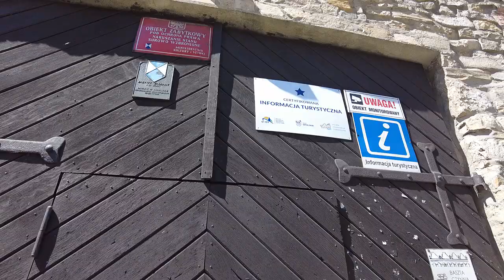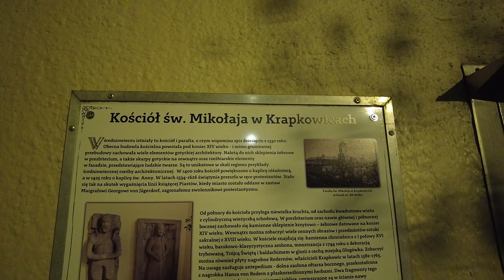Daily vlog / Jedziemy na Śląsk. Nocujemy w starym młynie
Sklep stacjonarny z wykrywaczami metali:
Odkrywca Historii
ul.Piastowska 28
14-240 Susz
woj. Warmińsko-Mazurskie

Muzyka
📞Kontakt:do Eweliny: